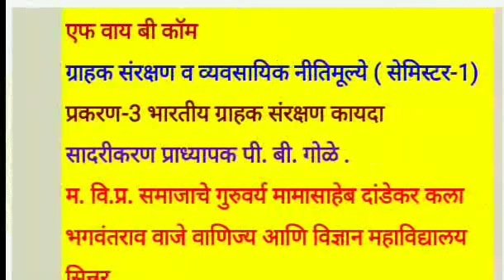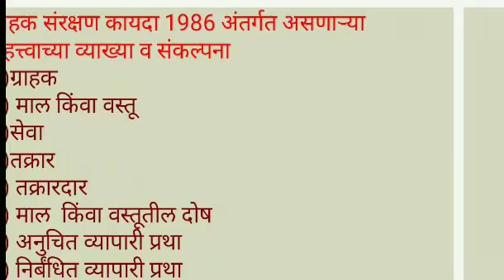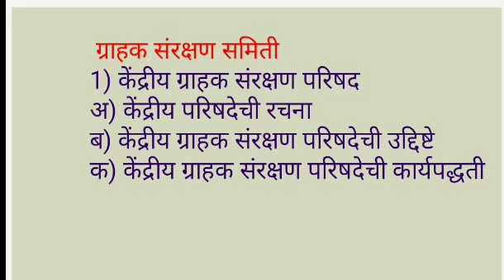F Y Bcom Consumer Protection & Businezs Ethics Chapter 3 Lecture 20